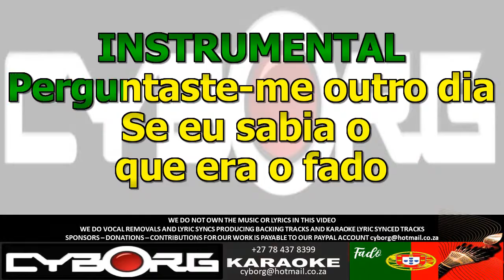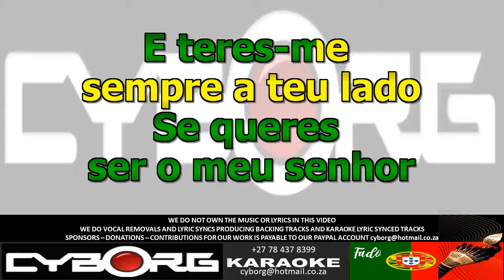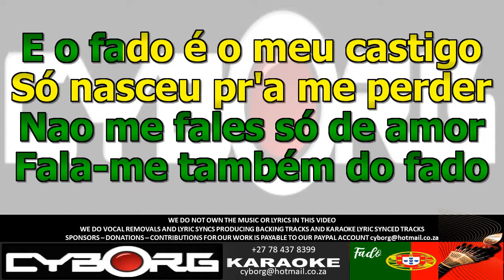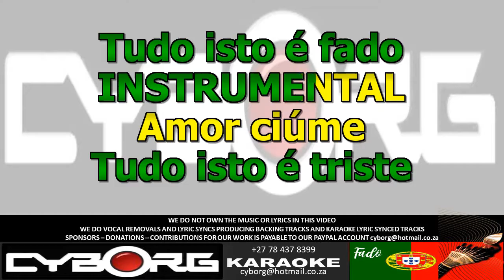FUA - Amalia Rodrigues - Tudo Isto É Fado ORIGINAL VOCAL LYRIC SYNC